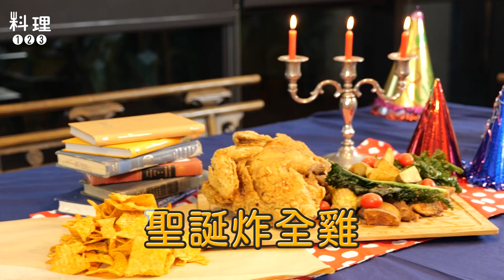聖誕美式炸全雞 | 平安夜超浮誇吃雞法！【麥哥找了】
平安夜🎅就是要吃點不一樣
這超浮誇的炸全雞
一扒開爆多雞汁
保證讓你吃完吮指回味🤤 🤤 🤤